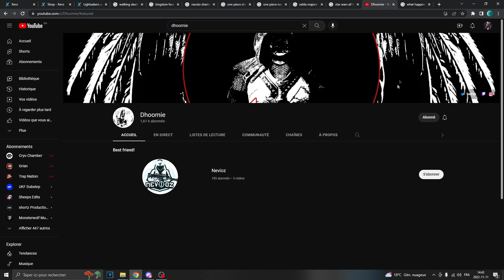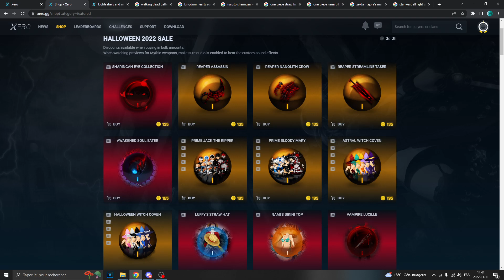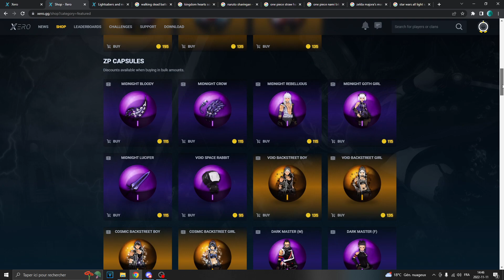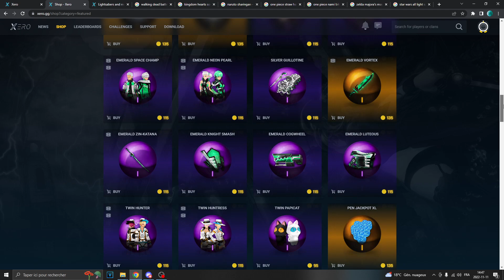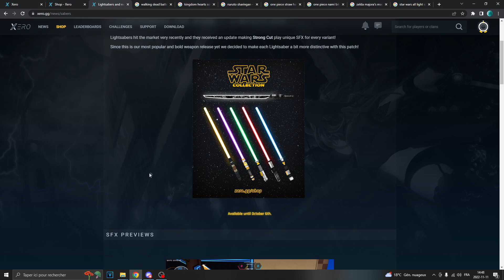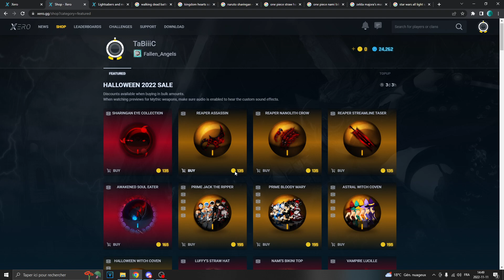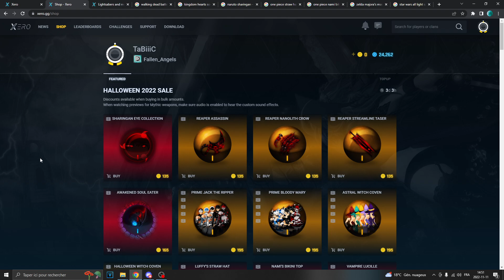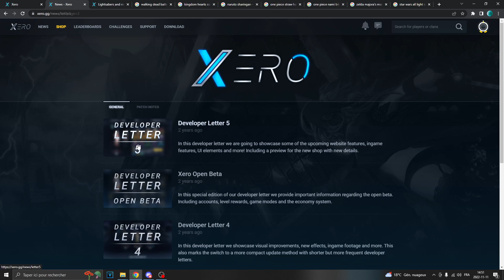My problem with S4 Xero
I don't agree with these doings.